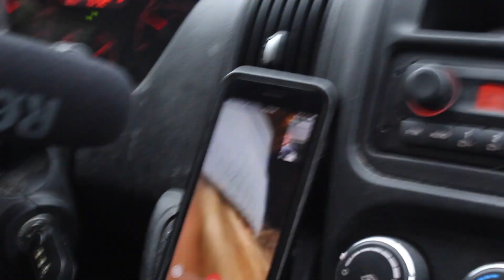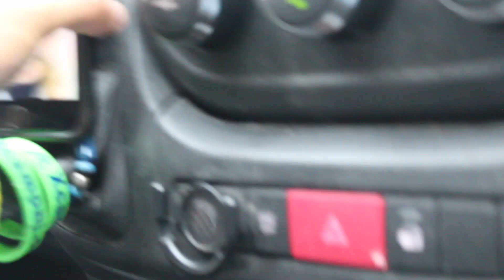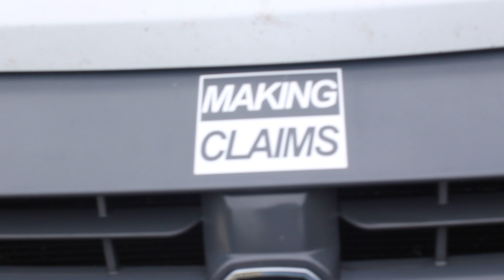Dbaggs Van vlog8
Hurricane Dorian is in effect and Ben gravy left me his van while he shreds Europe!